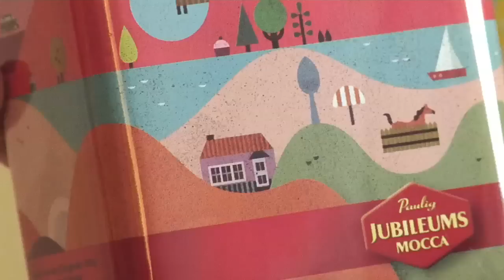Juhla Mokka -kahvirasia 2012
Sarjassa viidennen Juhla Mokka -kahvirasian kuvitus on Lotta Niemisen käsialaa.
Kahvirasiaa on valmistettu rajoitettu erä.